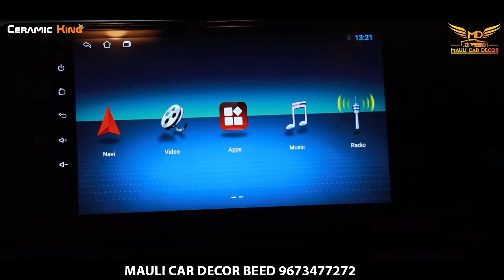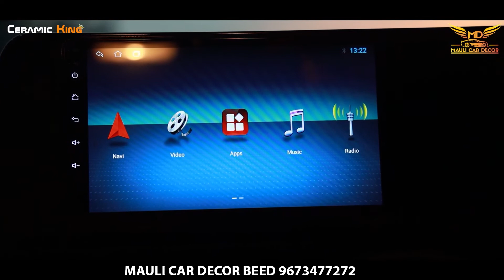Kia Sonet Full Upgrade | Seat Cover | Android LED | Infinity Speaker | Mauli Car Decor Beed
Mauli Car Decor Beed : 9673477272
Add: Anandwadi Jalna Road Beed 431122
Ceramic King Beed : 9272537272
Add: Opp. Khwaja Complex, Jalna Road Beed 431122

Top Unique Car Accessories
11 Car Accessories जो आपकी गाडी को स्वर्ग बना देंगी | Accessories which can make your car Heaven
Top 5 Best Car Accessories Under Rs.500⚡January 2022

Best Car Accessories in 2022 (Hindi) 7 Must Have Car Accessories India // Best Car Gadgets
car decor idea
car decor item
car decor wholesale
car modification in maharashtra
modified car